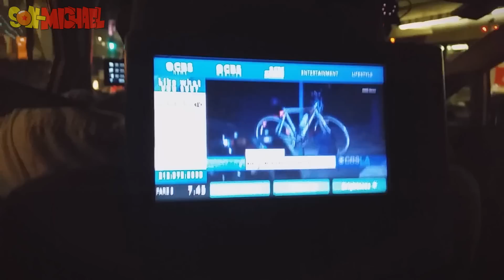Min tur til Los Angeles!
Jeg var i Los Angeles for at opleve E3 som er den største gaming konference i verden. Her får I at se hvad jeg oplevede.

Hvis I kan li' det jeg laver kan I nominere mig til en Guldtuben award. Bare følg linket og log ind med din Facebook for at stemme.